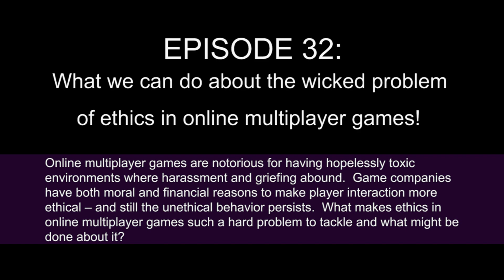Episode 32 - What can be done about problems of ethics in multiplayer online games (w/Lucy Sparrow)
Online multiplayer games are notorious for having hopelessly toxic environments where harassment and griefing abound.  And then there’s the cheaters and hackers… Game companies are obviously aware of the problem and have both moral and financial reasons to make player interaction more ethical – and still the unethical behavior persists.  What makes ethics in online multiplayer games such a hard problem to tackle and what can be done about it?